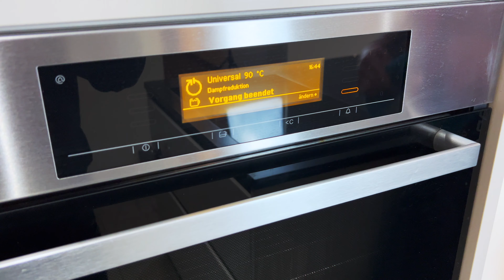Chefkoch Vincent Kochshow #352 Nice to cook you...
Nice to cook you...
Beat by Adam Griffith

Peace